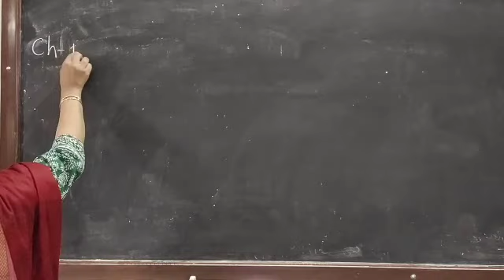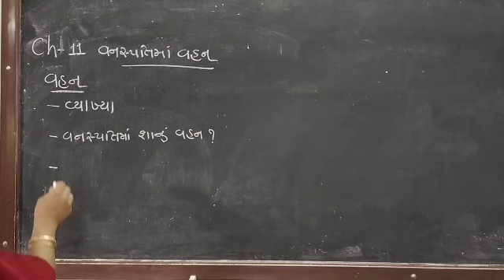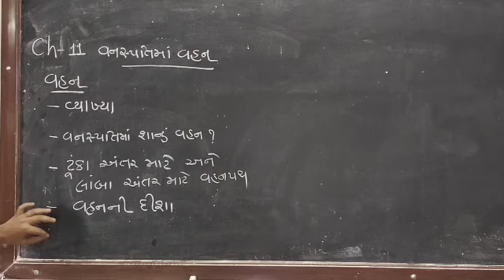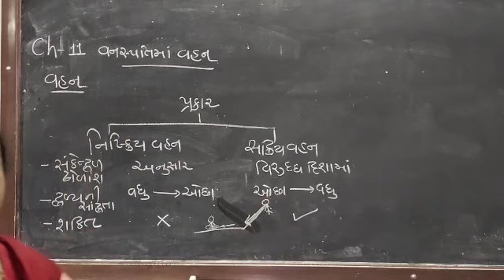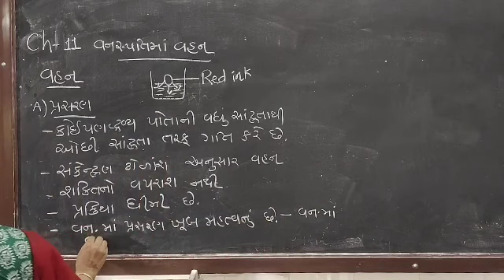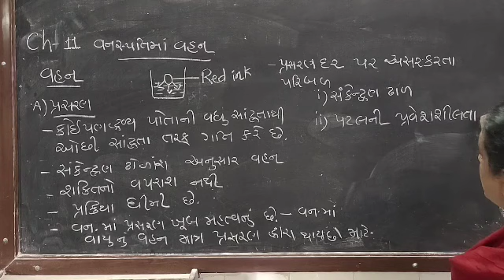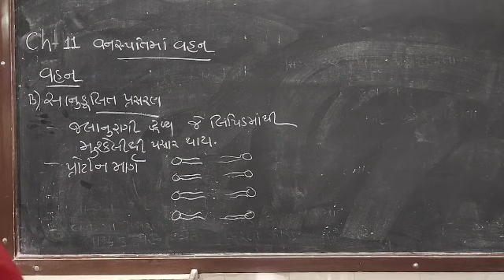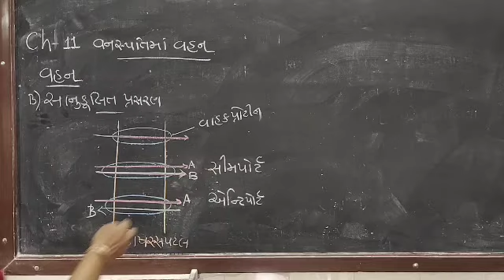std11 biology ch11 part1